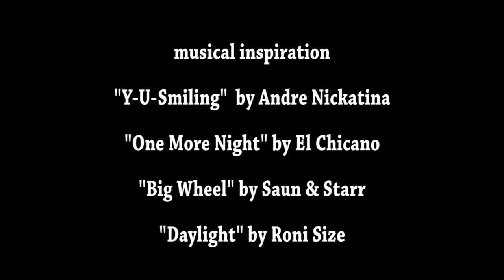Jorge Rosales vs Jesse Murillo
Inspired by the Original 1997 Classic Rodney Mullen VS Daewon Song
feature skaters - Jhovani Esquivel, Enrique Salido, Jermain Overstreet and Lawrence Mitchell. edited by Jesse Murillo and Petey Pablo. video footage by Jorge Rosales, Jhovani Esquivel, Lawrence Mitchell and Jesse Murillo. music by "Y-U-Smiling" Andre Nickatina, "One More Night" El Chicano, "Big Wheel" Saun & Starr and "Daylight" Roni Size.
Special Thanks to Jorge Rosales, Jermain Overstreet and Lawrence Mitchell for helping making this video happen. Thank You Skateboarding. This is dedicated to skateboarding. 12/07/2018.